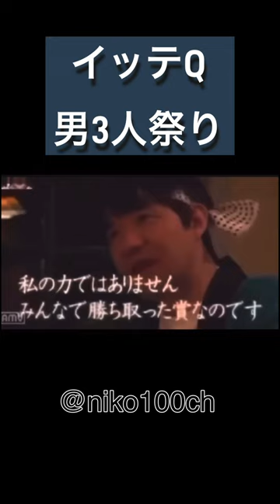イッテQ神回【内村×宮川×手越】